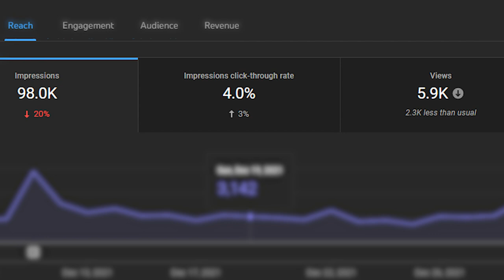Best Writing Year... Worst AuthorTube Year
I published more writing in the last year than I ever have, but this YouTube channel has been having its issues. Win or Loss?
(Open Me)

| Timecards |
00:00- I'm Sorry
01:29- my dying channel
06:37- my biggest writing year ever
10:43- the next year of writing